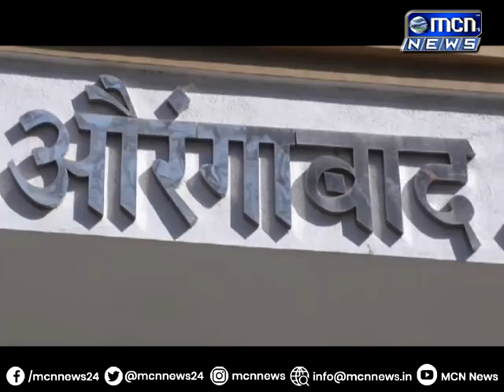MCN News औरंगाबाद पंचायत समितीमध्ये देखील शिवसेना आणि आणि काँग्रेसची आघाडी आहे ही आघाडी देखील तोडण